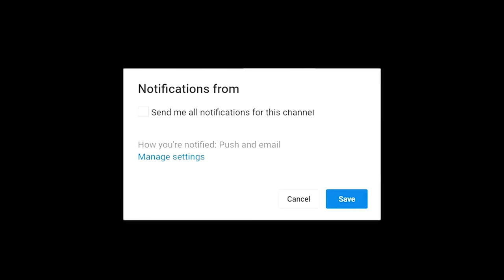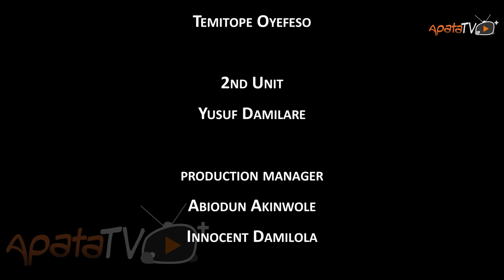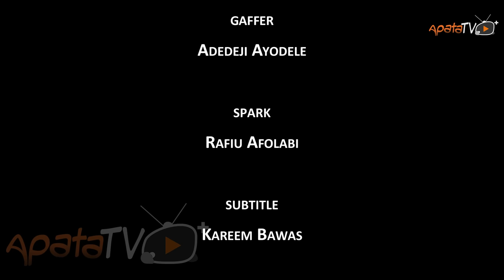Omo Olufa Latest Yoruba Movie 2023 Drama | Kiki Bakare| Victoria Kolawole |Victoria Adeboye |Omo Ara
In this thrilling Yoruba movie, starring Omo Ara, Kiki Bakare, Victoria Kolawole. A man locked in an unending feud with a powerful rival finds himself entangled in a far more sinister predicament when his son forms an eerie connection with a mysterious snake cult. As he battles the enigmatic coven, he uncovers a dark secret from his own past that could change everything and reveals a chilling web of deception and ancient malevolence.

You're in for a real treat today, because we've got the latest Yoruba movie, Omo Olufa. This movie is 2023 drama starring Kiki Bakare, Victoria Kolawole, Victoria Adeboye and Omo Ara.

This movie is definitely worth watching, and you won't regret watching it today. If you're a fan of Yoruba movies, then you'll love this one! Make sure to watch it today and don't miss out on this great opportunity.